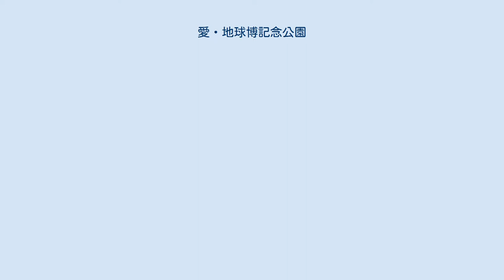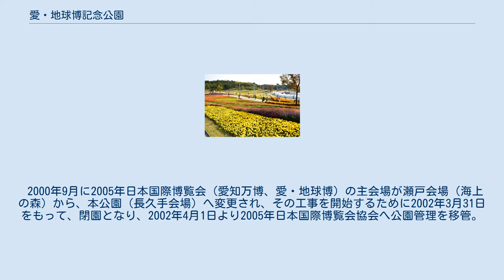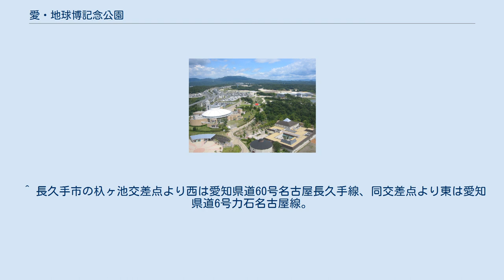愛・地球博記念公園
愛・地球博記念公園（あい・ちきゅうはくきねんこうえん）は、愛知県長久手市にある愛知県営の都市公園（広域公園）。
愛称は、モリコロパーク。
 愛知青少年公園（あいちせいしょうねんこうえん）の敷地を利用して開催された2005年日本国際博覧会（愛知万博／愛・地球博）長久手会場の跡地に開設された公園である。
 愛・地球博記念公園は、愛知県長久手市の東部に位置し、敷地面積約190haの広大な面積を有する都市公園（広域公園）。
 この公園は、一般県営公園・児童厚生施設の愛知青少年公園（1970年開園～2002年閉園）の敷地を利用して2005年に開催された愛・地球博長久手会場の跡地に整備され2006年7月15日に開園した。
 愛・地球博記念公園の基本方針は、「博覧会の理念と成果を継承する」・「青少年公園の歴史を活かした」・「新しいニーズに対応した」・「多様な自然環境を育む」都市公園。
整備・活用の方針として、「新しい公園は、健康で精神的な豊かさと楽しさに満ち、県民と共に成長・進化し続ける21世紀型の公園～サスティナブル・パーク～を目指す。」と愛知県の政策上位置づけられている。
 この公園の正式名称である「愛・地球博記念公園」と、愛称である「モリコロパーク」は、2006年1月に一般公募により決定された。
 2017年6月には愛知県とスタジオジブリが敷地内に「ジブリパーク（仮称）」を建設し、2022年度に開業を目指すことで合意したと発表された。
 園内風景 サツキとメイの家 愛・地球博記念公園正門 愛・地球博記念公園石碑 総合案内所 具体的には万博で使用された施設のうち、下記の施設が継続利用されている。
（最後の（）内は現在の施設名称）。
 また、愛知青少年公園時代にあった設備で会期中は整地され別のパビリオンが建っていた「キャンプ場」・「球技場（野球場・サッカー場等）」も再度整備された。
 公園の所有と整備・管理は引き続き愛知県が行うが、公園の種別が一般県営公園から都市計画公園（広域公園）に変更されたことから、総合的な整備と管理を（財）愛知県都市整備協会が請け負い、公園内の施設の一部の管理をかつての公園整備・管理請負者である（財）愛知公園協会（旧愛知青少年公園協会）が行っている。
 愛知万博の施設#長久手会場を参照のこと。
 1970年（昭和45年）11月に、明治100年を記念し、青少年の健全育成と勤労青少年の総合レクリエーションための総合施設・公園・児童厚生施設（児童遊園・大型児童館）として愛知青少年公園（県営公園）が開設された。
総面積は約200万平方メートル。
 温水プール・アイススケート場・キャンプ場・サイクリング場・愛知県児童総合センター・愛知国際児童年記念館・ベビーゴルフ場・文化施設・宿泊研修施設・野球場などが敷地内に設けられていた。
 1979年8月には国際児童年集中記念行事「世界と日本のこども展」が開催され、当時の皇太子夫妻（現・上皇明仁及び上皇后美智子）や大平正芳総理大臣も来賓として訪れている。
 また、1993年までは日本万国博覧会（大阪万博）に出展された手塚治虫プロデュースのパビリオン「フジパンロボット館」が移設されて置かれていた。
そのロボットは、ロボット館が老朽化により解体された際に、同じ公園内の愛知県児童総合センターに移設・展示され、愛知万博の際は同施設で展開されたパビリオン「わんパク宝島・ロボットステーション」で同時展示された。
万博閉幕後に再開された同施設でも、展示は続けられている。
 公園までの交通機関として名鉄バスのバスターミナルが設けられ、名古屋市営地下鉄東山線の藤が丘駅前や名鉄瀬戸線の尾張瀬戸駅前や菱野団地方面とを結ぶバスが運行されていた。
尾張瀬戸駅前や菱野団地方面からの乗客を降ろすバス停は閉園まで現在の愛知県立大学長久手キャンパス南門前の地下道の入口前に設けられていた（元々地下道自体がバス利用の来場者を公園まで誘導するために設けられたものであるが、一部はバスターミナル廃止後に埋め立てられた）が、バスターミナルの方は1998年4月に愛知県立大学が現在地に移転したのを機に大学の正門前に移転。
その後閉園まではかつてのバスターミナル前の歩道にバス停が設けられていた。
2005年3月の愛知高速交通東部丘陵線（リニモ）の開業を機に藤が丘駅行のバス路線は廃止され、尾張瀬戸駅前や菱野団地方面を結ぶバスも土・休日に数本が運転されるのみになっている。
バスターミナル跡地は現在...